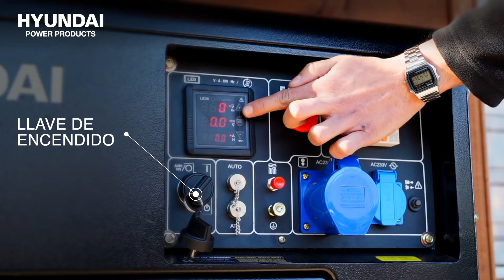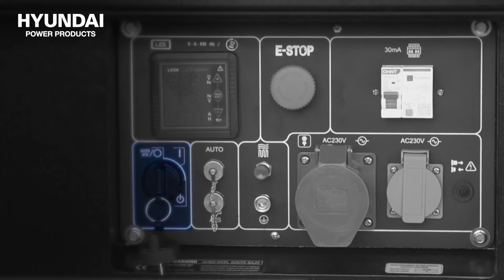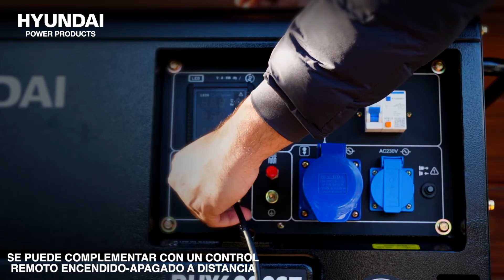Equipa tu taller : Generador Diésel silencioso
¿Un generador Diésel con alto poder y sin ruido? Hyundai lo tiene. 🙋‍♂️⚙ Conoce cada detalle del generador diesel para uso doméstico o comercial con un espacio cerrado, batería de 12v 3 AH, panel digital y más.
Escríbenos y entérate sobre las especificaciones técnicas.